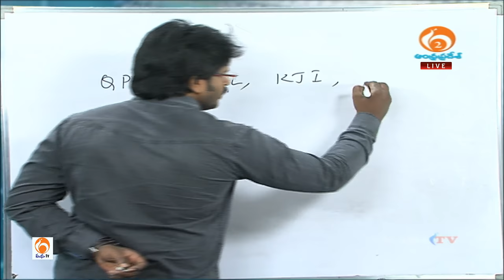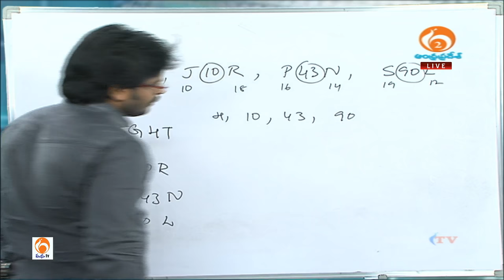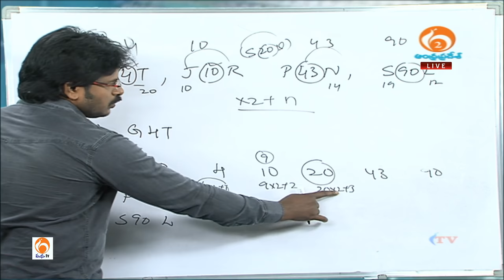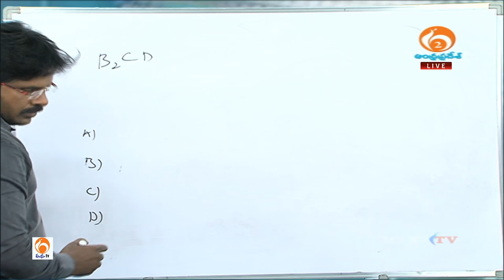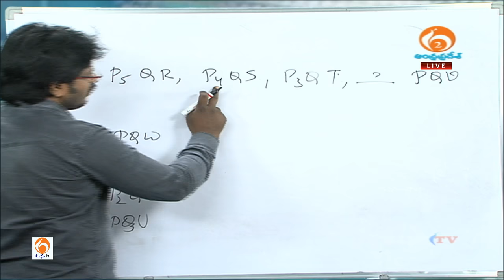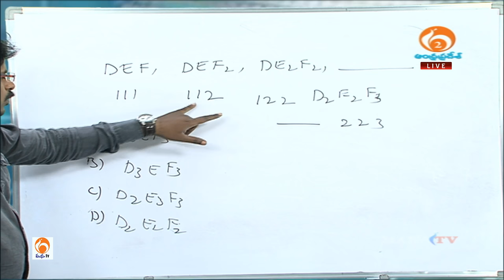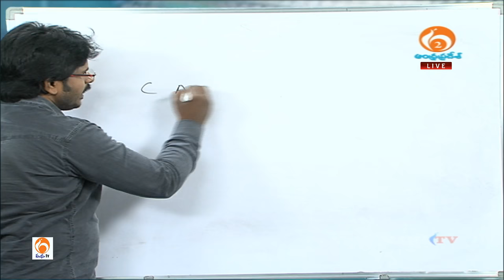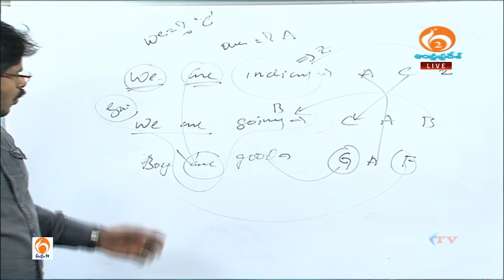Letter Series -2 I APSSDC I MANA TV AMARAVATI I 12-05-2017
Watch the training class of 'Letter Series' in MANA TV Special Programs. MANA TV presents the Online tutorial of Soft Skills, Quantitative Aptitude Classes for the competitive exam preparation candidates through APSSDC by highly experienced professors.

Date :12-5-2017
Time : 11:03:00 AM

Topic Name : Letter Series-2
Presenters Name & Designation:    Mr. Sunil Kumar & Trainer (APSSDC)